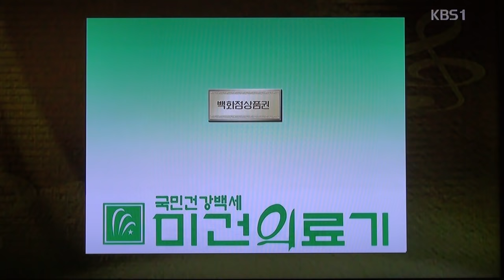입상자 발표_전국노래자랑-서울시 중랑구편_영상감독 이상웅-2015,10.18. 00089